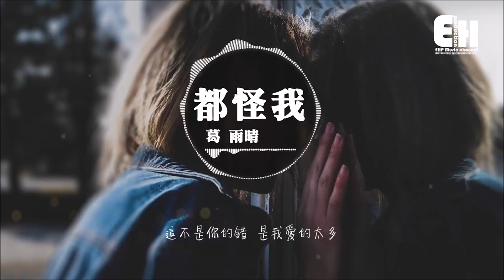葛雨晴 都怪我『怪我愛的太執著，忘了承諾像煙火。』【動態歌詞Lyrics】